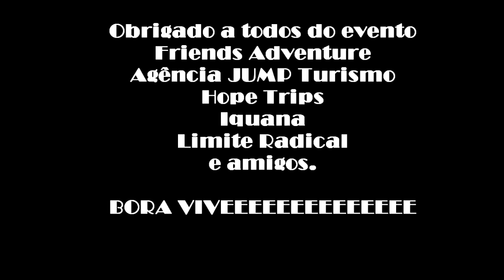VIAGEM HORTOLANDIA - RECORDE MUNDIAL 245 ROPE JUMPING - PENDULO HUMANO - VLOG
CONTATO FRIENDS ADVENTURE:
Curta a nossa página no Facebook:

Twitch.Tv:   bobmaxbrasil